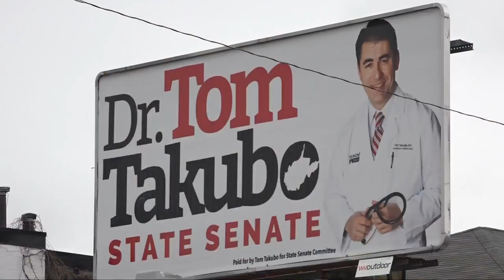New West Virginia Senate Majority Leader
Dr. Tom Takubo named West Virginia Senate majority leader